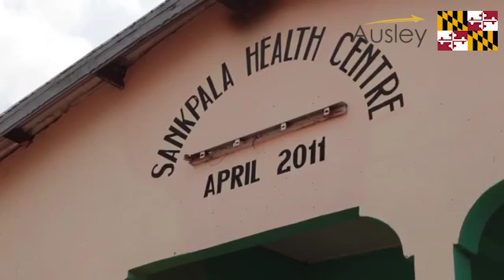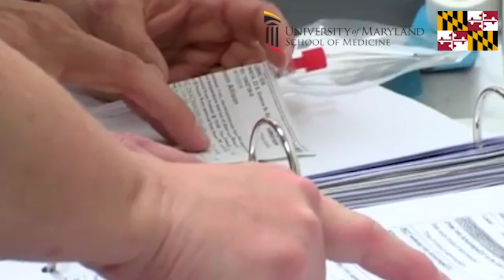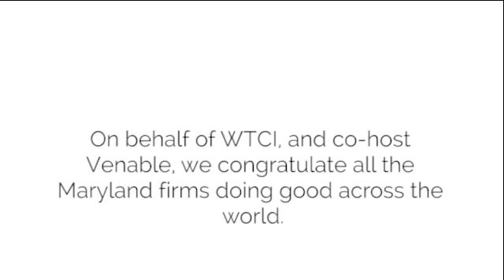Maryland Companies Making the World a Better Place